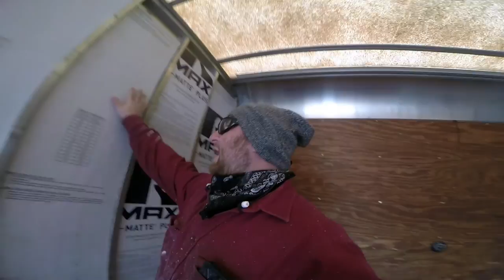TheBassBox - Part 5 - Insulating the Box and Bathroom Wall